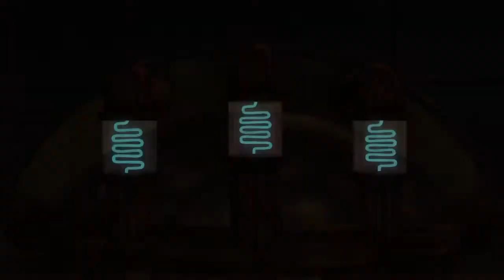Let s play Ni no Kuni™ II: L’avènement d’un nouveau royaume épisode 14